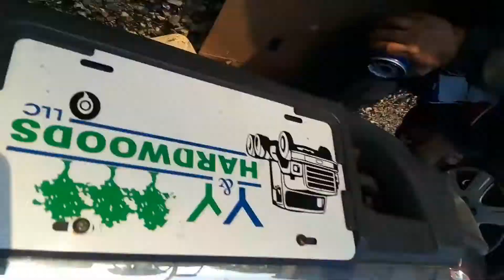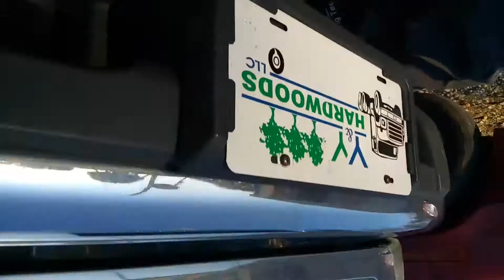Como a ser un servicio de aseite de un carro